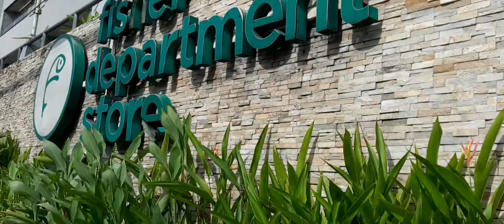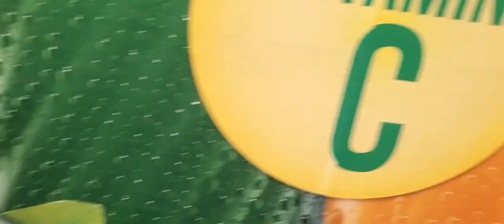PANIBAGONG ARAW PANIBAGONG COLLECTION NANAMAN MGA KA NONOY'S TV